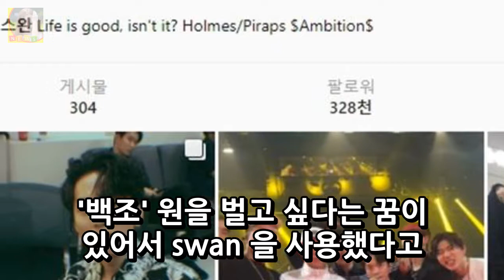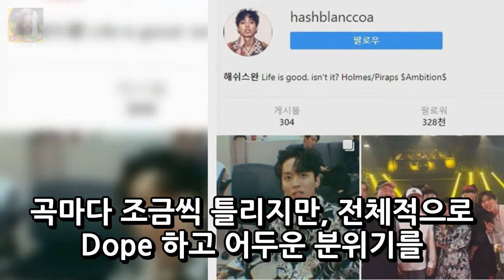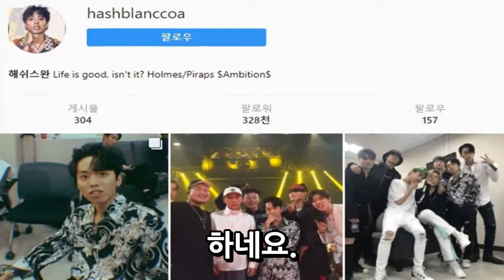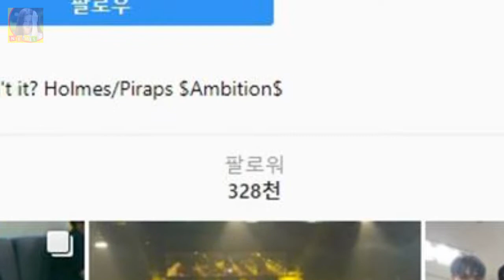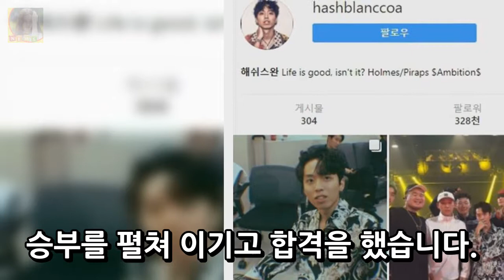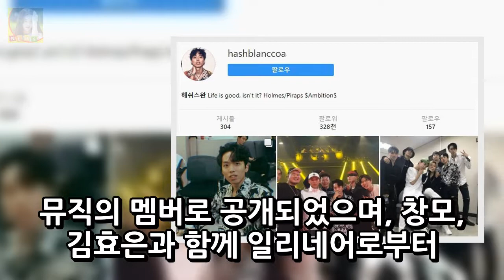해쉬스완 나이 키 인스타그램 탈락 소속사 일리네어 DKO 뉴스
해쉬스완 소개 해쉬스완의 본명은 한덕광이고 예명은 Hash Swan 입니다. 예명에는 두가지 의미가 있는데 첫번째는 나를 해시태그 하라 라는 의미에서 hash 를 백조 라는 이미지를 좋아하고 백조 원을 벌고 싶다는 꿈이 있어서 swan 을 사용했다고 합니다. 나이는 1995년생으로 현재 23살이고 서울특별시에서 출생했습니다. 키는 161cm라고 합니다. 작아보였는데 실제로도 키가 작은편이네요. 프로필상으로는 163cm 이..